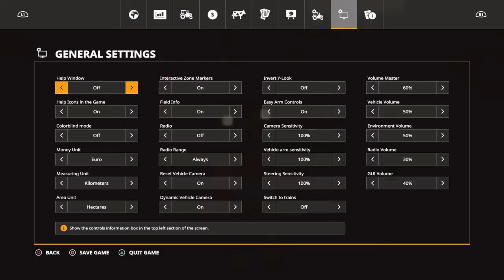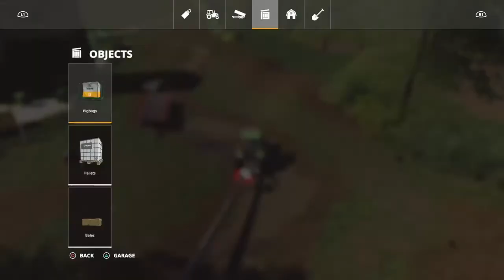Farming battle Royale on Fs19 and ps4 on Campaign of France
FARMING BATTLE ROYALE.
Welcome back

Farming Battle Royale is a competition to see who can obtain the highest gross worth in 60 hours of game play over 8 weeks on Farming Simulator 19, all competitors are part of the Facebook Group called Farming Simulator YouTube Community and you can find a list and links to all channels below, as well as the link and description of the map being used Campaign of France by BlackSheep Modding.

Campaign of France

There is a place where everything is calm called the Campaign of France.
The grass is green and long, large mature trees blend with the landscape.
The horses neigh at the approach of the artisans of agriculture.
Wheat grows, as though nature woke up: Welcome to Chambly-sur-Meuse.
Seasons Ready.

Farming Simulator 19, Campaing of France, Farming Battle Royale, FS19, Case, John Deere, New Holland, Fendt, Massey Ferguson, Let's Play, Competition, Red Viking, Driver53, Crazy Munkey Gaming, Clopotel, BlackSheep Modding,  Farming Simulator YouTube Community,
Sneak energy